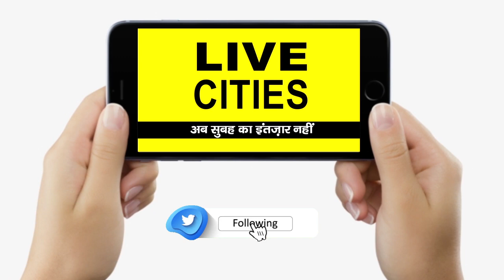Bihar Budget 2022 : शिक्षा विभाग का बजट तो बढ़ गया, लेकिन बताया नहीं, कैसे बदलेगी स्कूलों की सूरत ?